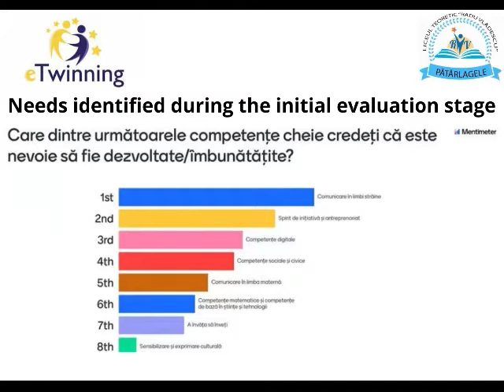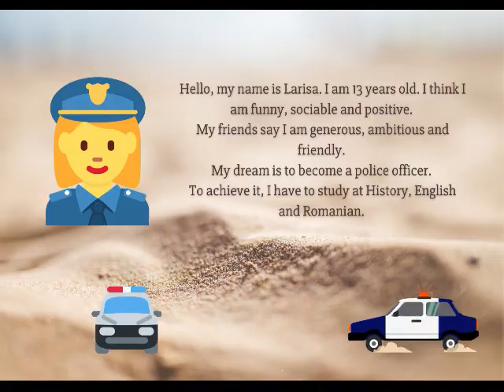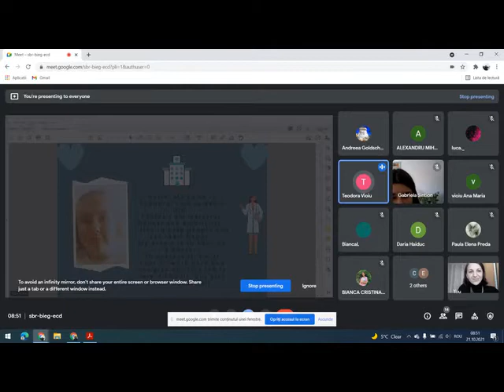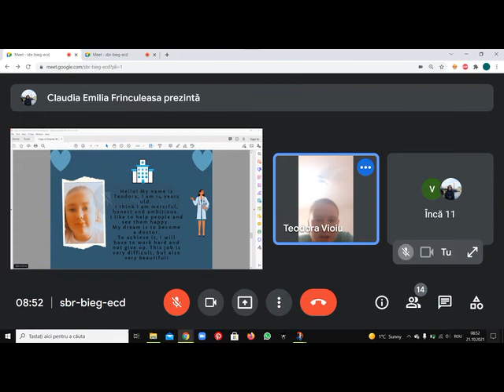Dreams Give Us Wings 21 10 2021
A collaborative online lesson with students from two eTwinning schools (Puchenii Mari Secondary School, Prahova and Radu Vlădescu Theoretical High School, Buzău) and one of the main activities of the eTwinning project "Together for the Graduate Profile."